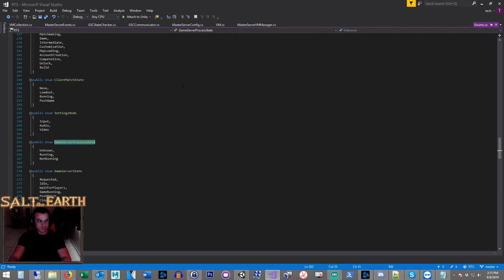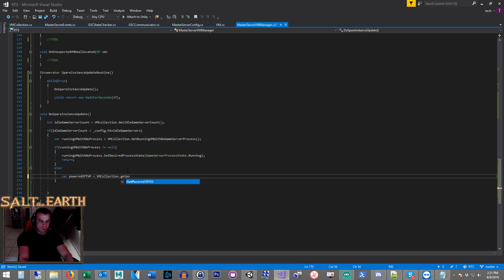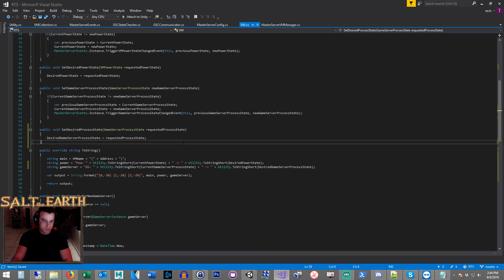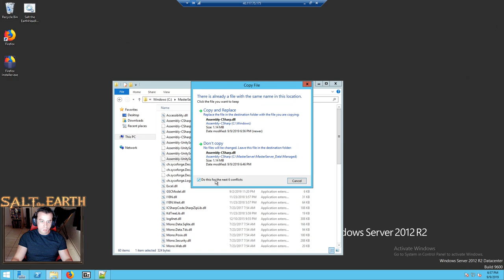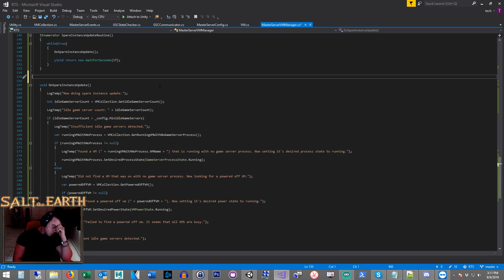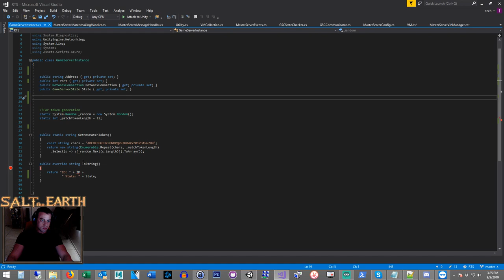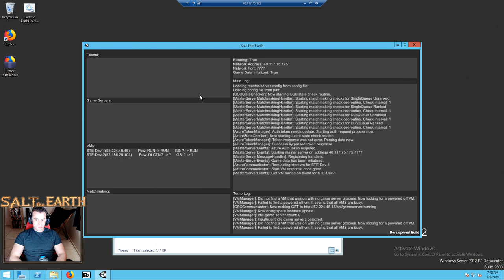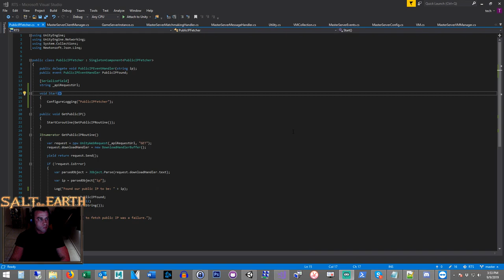Dev Stream 97 - Making it Work pt 2